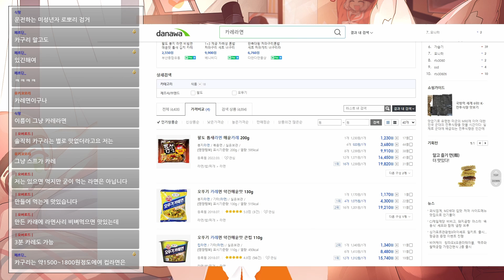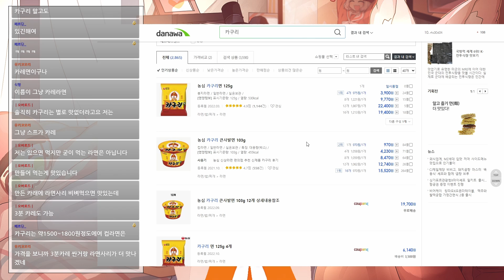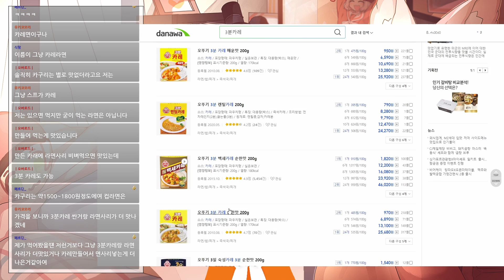유트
[Source of BGM]
DOVA-SYNDROME

[3D Model]
3D Model is based on Kon_chan(LowPoly-Kon)